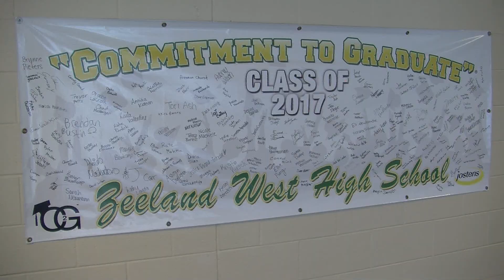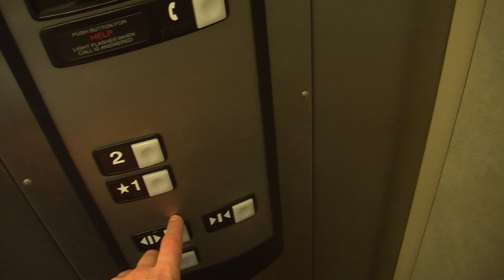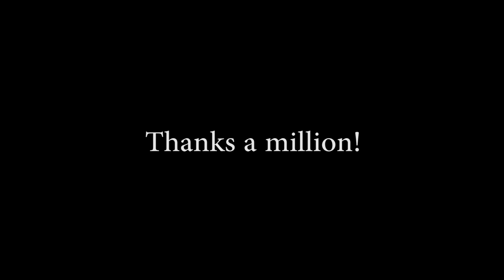School?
A respectful Rant produced by Tate Hammond (5th Hr)